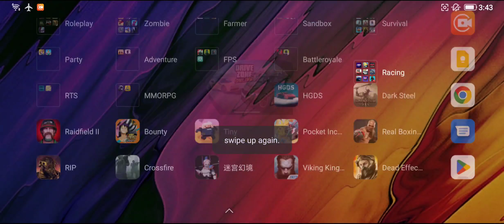Drive Zone Online:care race Gameplay Playthrough (Android/iOS)